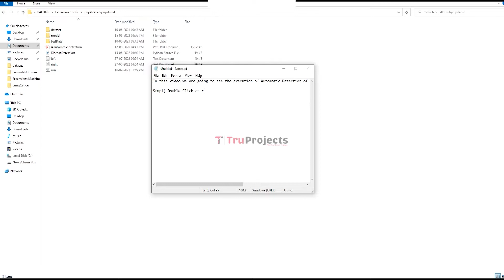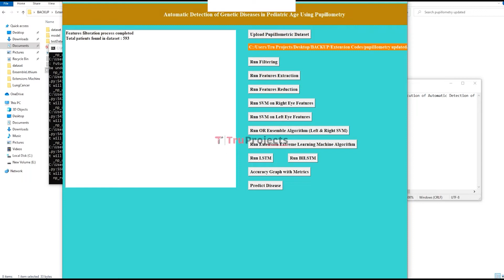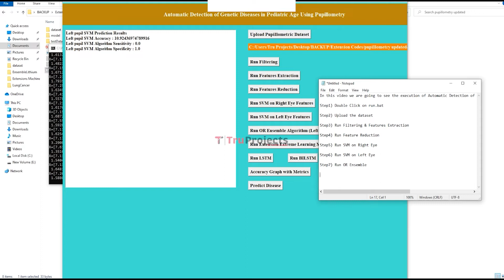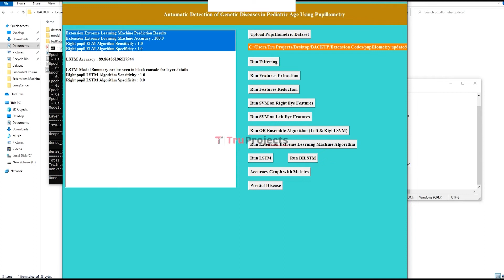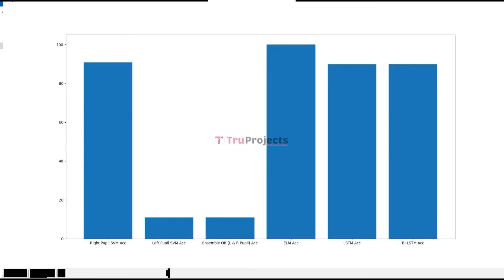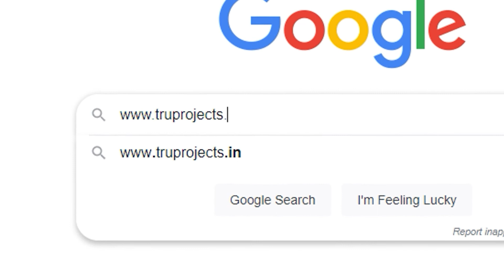Automatic Detection of Genetic Diseases in Pediatric Age Using Pupillometry